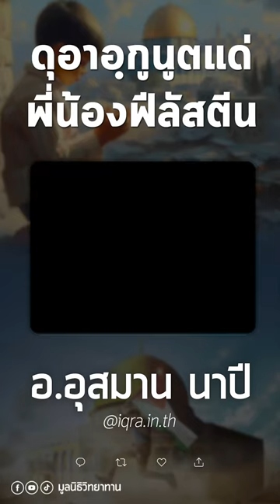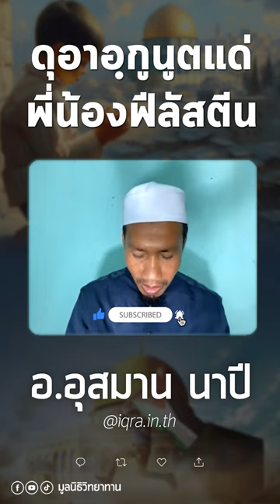ดุอาอฺกูนูตแด่พี่น้องฟีลัสตีน อ.อุสมาน นาปี [มูลนิธิวิทยาทาน]